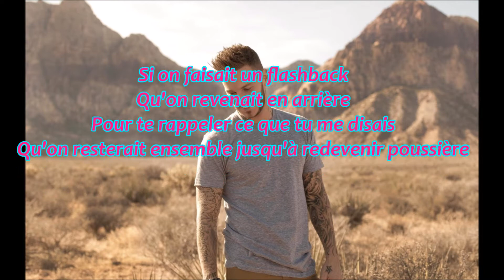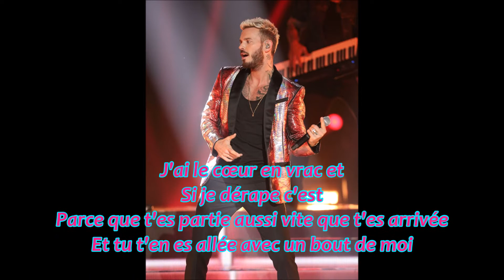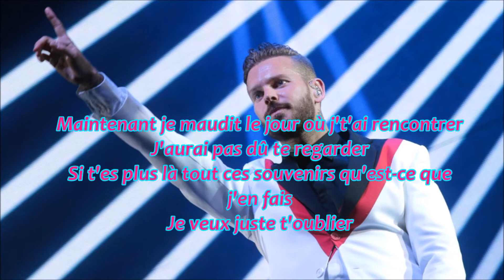M. Pokora - Juste une photo de toi ( Parole )